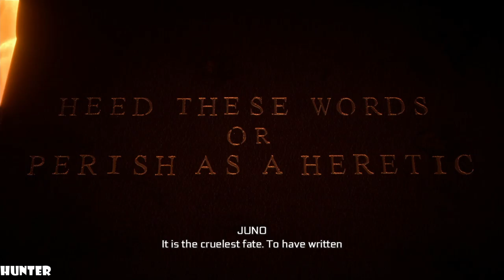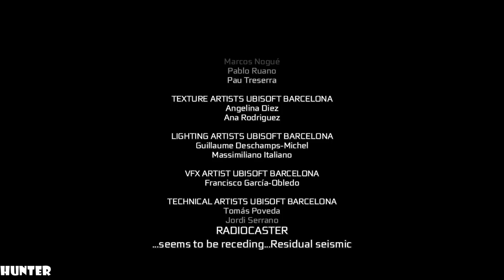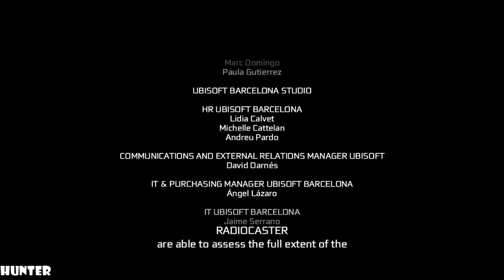ASSASSIN'S CREED 3 REMASTERED Walkthrough Gameplay Part 25 END FINAL PS4 PRO (1080p60FPS)